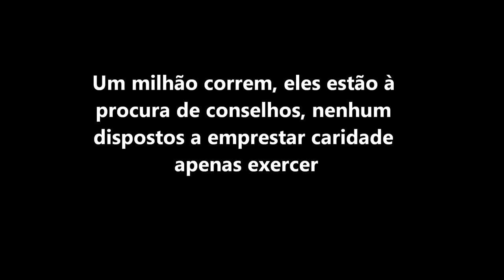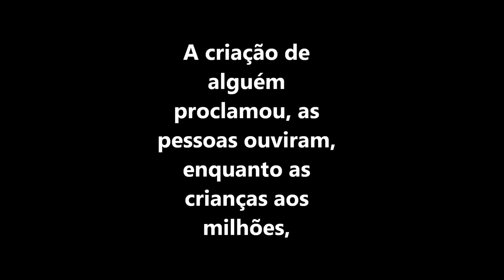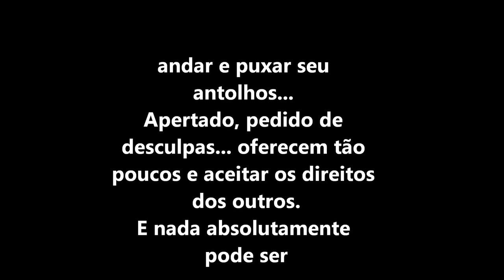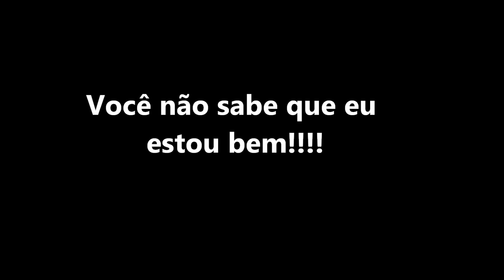Shades of truth- Bad Religion (letra)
Ainda não sei pra quem dedicar :) ahaha